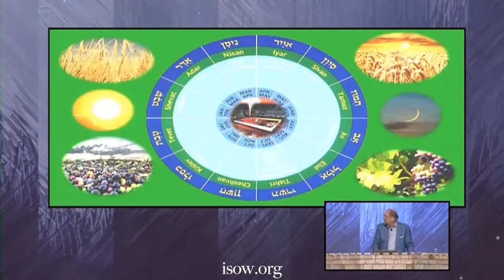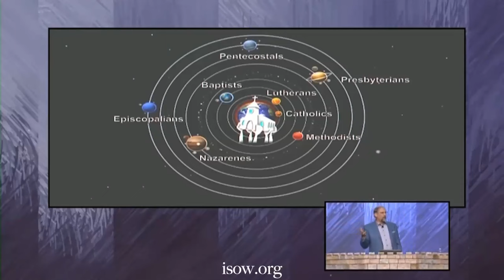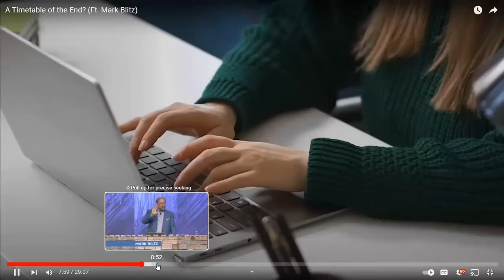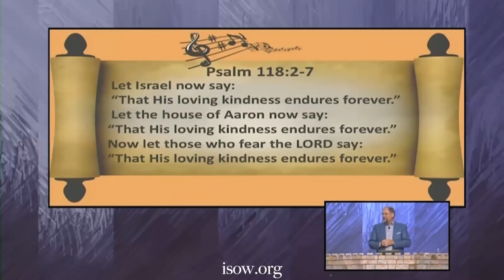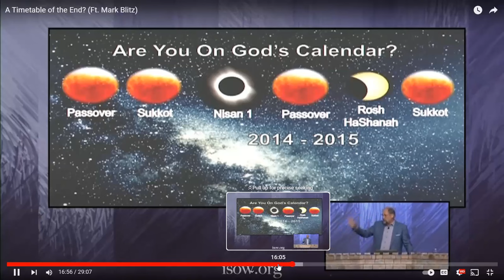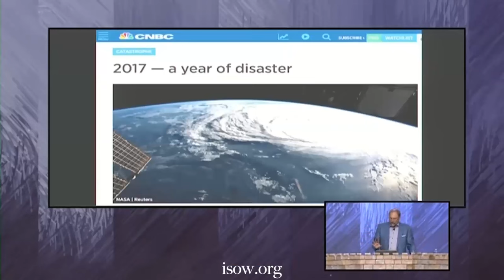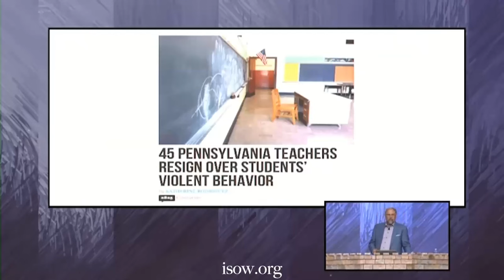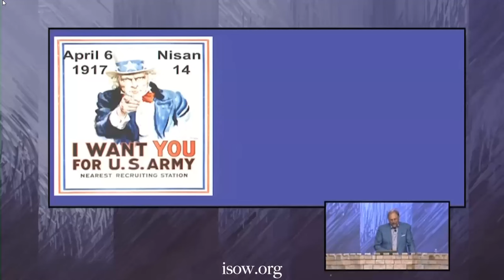Unveiling God's Calendar: Understanding the Divine Appointments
jonathan shares an awesome teaching from Mark Biltz that confirms the word this channel has been given many years ago
TimeTable of The End. Signs in the Sky
El Shaddai Ministries once again  confirms what Joanthan TheCodesearcher has been saying about the meaning of this sign
Bible Codes
Torah Codes
A&Ω Productions